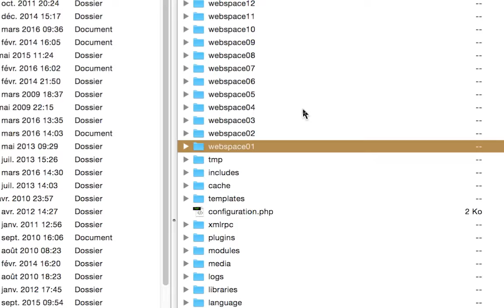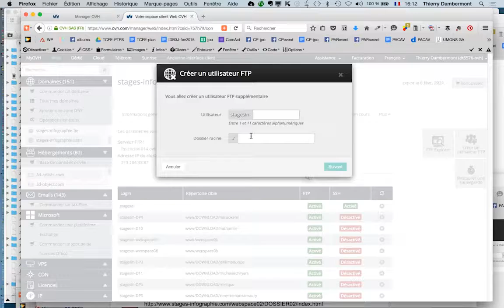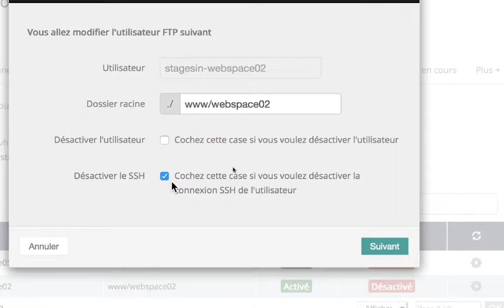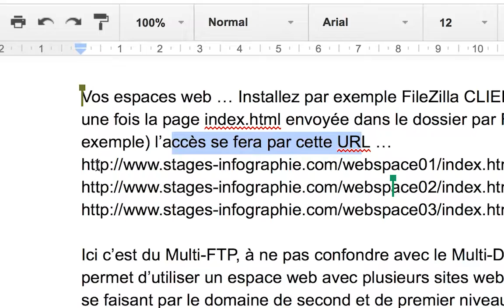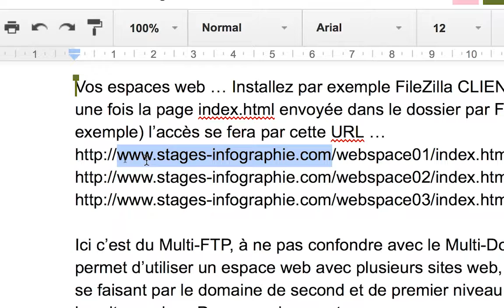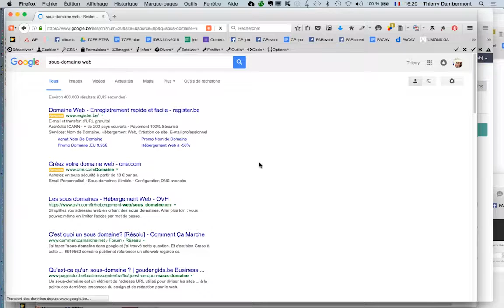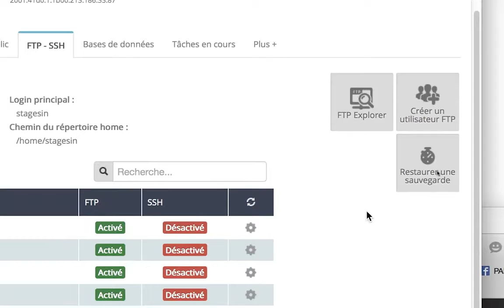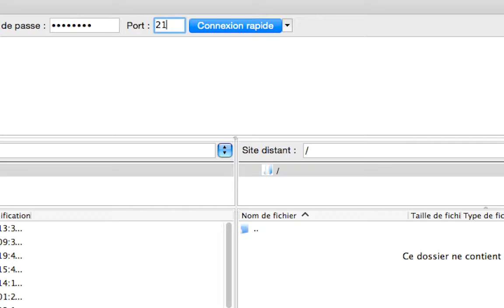Adobe PS et AI orienté web mai 2016 part 8 seq 11 720 14min Thierry Dambermont